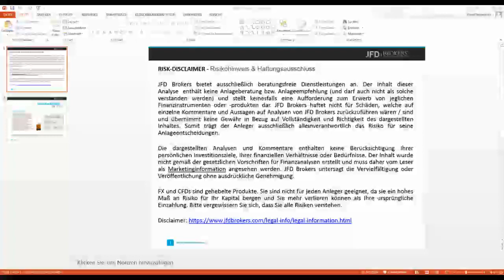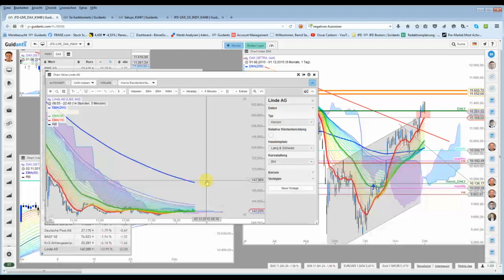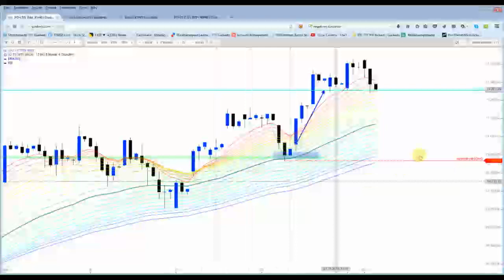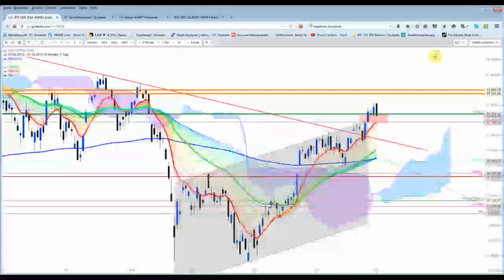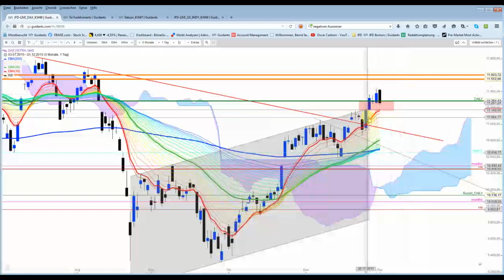DAX - Nach(t)-Beschau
Der DAX konnte das vorgestellte Short-Setup im Vormittags-Video nahezu 1:1 umsetzen. Am Dienstag entstand zudem im Xetra-Tageschart ein mustergültiges Bärisch Engulfing. Jedoch schlossen die US-Indizes am Tageshoch.